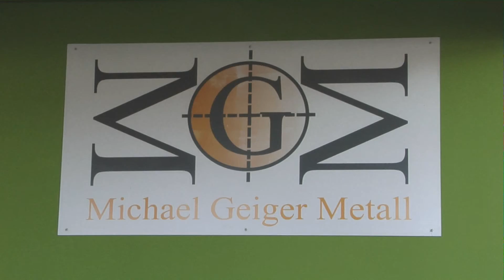Michael Geiger Metall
Michael Geiger Metall - wir verarbeiten für Sie alle zerspanbaren Werkstoffe. Mit unserem Maschinenpark haben wir uns auf die Bearbeitung von Drehteilen spezialisiert. Ob Getriebebau, Maschinenbau oder Automobilindustrie -- wir drehen, fräsen, schleifen und montieren für Sie.

Die neueste Erweiterung unseres Maschinenparks ist ein Fips-Leichtbau-Roboter der Firma Faude. Als erstes Unternehmen in unserer Region arbeiten wir so mit einem Automationsroboter zur Fertigung von Serienteilen. Technik, von der unsere Kunden profitieren.

Zudem fertigen wir für Sie nach Muster und Zeichnung: sowohl Einzelteile bis zu 340 Millimeter Durchmesser, als auch Kolbenstangen, Hydraulikteile und Motorwellen bis zu einem Durchmesser von 90 Millimetern.

Kurzfristige Lieferung in hoher Qualität gehört zu unseren Stärken, die wir seit 2008 in unserer neugebauten Halle in Uhingen umsetzen.

Michael Geiger Metall -- CNC-Technik in höchster Präzision.